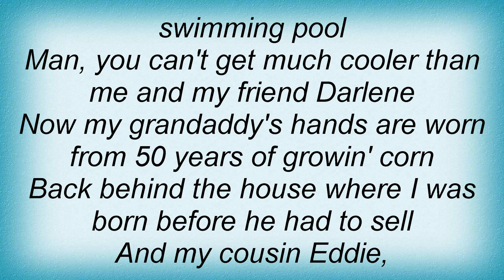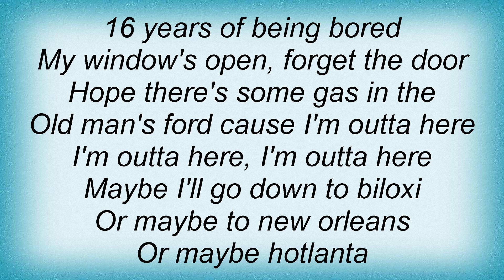Shawn Mullins - Ballad Of Billy Jo Mckay Lyrics